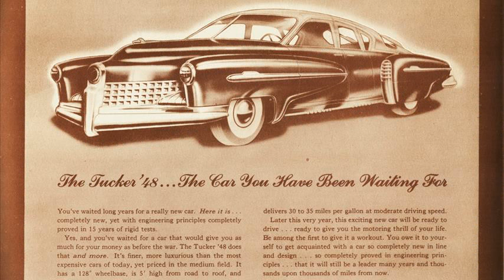1948 tucker torpedo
1948 tucker torpedo for sale
1948 tucker torpedo value
1948 tucker torpedo convertible
1948 tucker torpedo american mint
1948 tucker torpedo photos
1948 tucker torpedo pictures